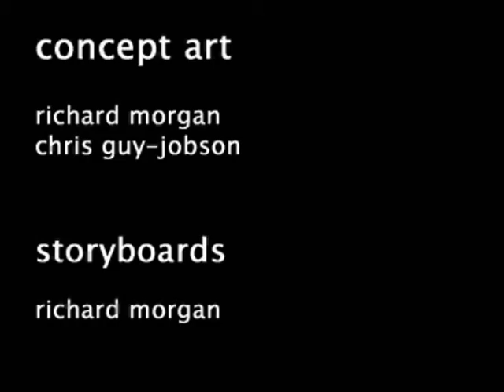Frontiers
This is a short animation I worked on with a team from my degree program.  It was created in USAnimation (Toon Boom) and edited by myself in Adobe Premiere.  I created a few scenes in this animation and also edited it together adding the sfx and voices.